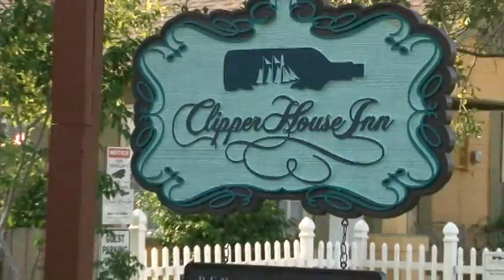090918 ashd040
090918 ashd040